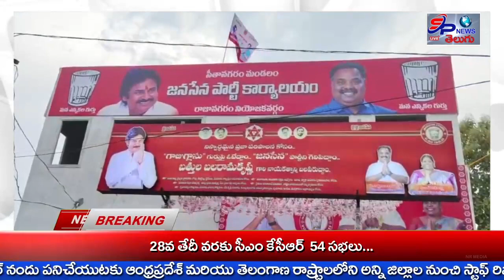జనసేన పార్టీ కార్యాలయం ప్రారంభిస్తున్న నా సేన కోసం నా వంతు కోఆర్డినేటర్.బత్తుల వెంకటలక్ష్మి |SP NEWS